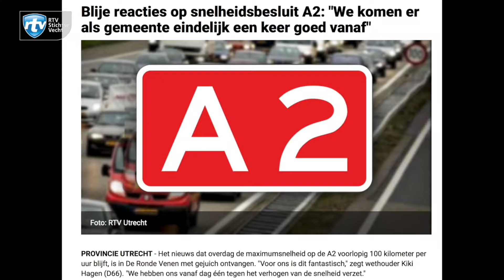‘Stikstofuitspraak gaat gemeente in de weg zitten’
De stikstofuitspraak van de Raad van State heeft ervoor gezorgd dat de maximumsnelheid op de A2 niet verhoogd zal worden. Waarnemend burgemeester van Mastrigt verwacht dat dezelfde uitspraak de gemeente de komende jaren op diverse beleidsmatige terreinen
in de weg zal gaan zitten.